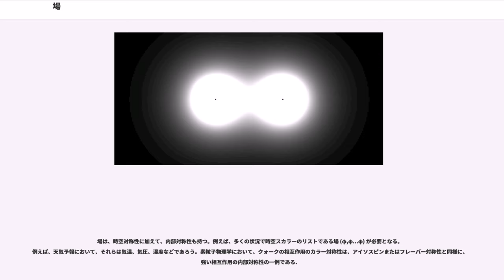場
場（ば、、工学分野では電界・磁界など界とも）とは、物理量を持つものの存在が、その近傍・周囲に連続的に影響を与えること、あるいはその影響を受けている状態にある空間のこと。

物理学において、場は時空の各点に関連する物理量である。場では、座標および時間を指定すれば、（スカラー量、ベクトル量、テンソル量などの）ある一つの物理量が定まる。つまり、数学的には空間座標が独立変数となっているような関数として表現できることがその特徴である。場に配置される物理量の種類により、スカラー場、およびベクトル場などに分類することができる。場の各点の値が、ベクトル、スピノル（例えば、ディラック電子）またはより一般的にテンソルであるようなとき、場はそれぞれスカラー場、ベクトル場、スピノル場、またはテンソル場となる。例えば、ニュートンの重力場はベクトル場である。時空の点における値を規定するには、その点の重力場ベクトルの要素の三つの数を決める必要がある。さらに、それぞれのカテゴリー（スカラー、ベクトル、テンソル）の中でも、数またはのどちらで特徴付けられるかによって、場は"古典場"または"量子場"へと分類できる。

場の具体例として、電磁場（電場と磁場）や重力場などがある。場は空間の全てに渡って広がっていると考えられるが、実際問題として、ある程度の遠距離では全ての既知の場の強度は検出できないくらいまで弱められる。例えば、ニュートンの重力理論では、重力場の強さは重力によって引き付けている物体からの距離の二乗に反比例する。それゆえ、地球の重力場は宇宙スケールではすぐに検出できなくなる。

場を"空間中の数"として定義する際に、場は物理的実体を持つとみなされている。“場は空間を占有し、エネルギーを含み、その存在は真の真空を排除する。真空は物質がない状態であるが、場は存在する。場は“空間内の状態"を生み出すことで、その中に粒子が置かれたときに、粒子は力を感じることができる。”

もし電荷が動かされた場合、他の電荷への影響は瞬時に現れる訳ではない。動かされた電荷は運動を与えたものからの反作用力によって運動量を得るが、別の電荷への影響は瞬時には伝わらない。動かされた電荷からの影響力は光速で運動して、他の電荷に到達してからその粒子へ運動量を与える。この電荷へ影響力が伝わるまでの間、伝えられるはずの運動量はどこにあるのか？運動量保存の法則が成立する限り、それはどこかになくてはならない。物理学者たちは、"力を解析するために非常に便利なもの"として場の中に運動量が存在すると考えることを発見した。

この有用な考え方により、物理学者たちは電磁場は実際に存在すると信じるようになり、現代物理学の全体系のパラダイムを支える場の概念を構築していった。ジョン・ホイーラーとリチャード・ファインマンは、場以前のニュートンの遠隔作用の概念を検討した（一般相対性理論と量子電磁力学の研究のために場の概念は当面有効なので、彼らはそれらの遠隔作用の検討は後回しにされた）。

"電磁場は運動量とエネルギーを持つことができるという事実は、場を非常に現実的なものにする。すなわち、粒子は場を作り、その場は他の粒子に作用する。そして、場は、ちょうど粒子が持つ性質と同じように、エネルギーや運動量というおなじみの性質を持つ"。

場の理論は、通常、場の力学を構築する理論のことを言う。例えば、どのように場は時間変化、または場の他の構成要素に対する変化をするかを規定する。通常、これは場のラグランジアンまたはハミルトニアンを記述し、それを無限自由度の系の古典力学または量子力学として扱うことによってなされる。場を取り扱う枠組みによって、場の理論は場の古典論または場の量子論に分けられる。

現代物理学において、もっとも頻繁に研究されている場はいつの日か統一場理論を導くであろう四つの基本的な力をモデル化するものである。

古典場の力学は通常、場の成分の単位であるラグランジアン密度によって規定され、その力学は作用原理を用いて記述することができる。

マイケル・ファラデーは、磁性の研究の中で初めて場の重要性を物理的対象として認識した。彼は、電場および磁場は粒子の運動を決定付ける力の場であるだけでなく、それらはエネルギーを蓄えており、独立した物理的実在であると考えた。

この発想は最終的に、ジェームズ・クラーク・マクスウェルによる電磁場の方程式の導出へとつながり、物理理論の中で最初の統一場理論として結実した。これらの方程式の現代的な形はマクスウ...